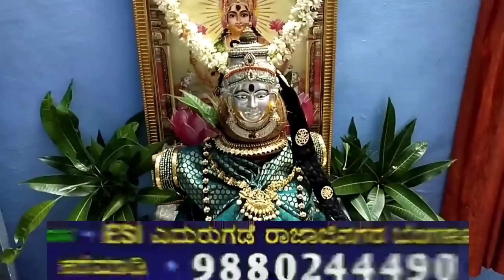ವರಮಹಾಲಕ್ಷ್ಮಿ ವ್ರತವನ್ನು ಸಂಪ್ರದಾಯ ಬದ್ಧವಾಗಿ ಆಚರಿಸುವ ಸಂಪೂರ್ಣ ಪೂಜಾ ವಿಧಾನ/varamahalakshmi pooja in Kannada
"ವರಮಹಾಲಕ್ಷ್ಮಿ (ವ್ರತ) ಪೂಜೆ" ಮಾಡುವ ಸರಿಯಾದ ವಿಧಾನ.
how to do varamahalakshmi vratam.
varamahalakshmi pooja

👈ವರಮಹಾಲಕ್ಷ್ಮಿ ಕಳಸ ಪ್ರತಿಷ್ಠಪನೆ ಮಾಡುವ ವಿಧಾನ

👈 ವರಮಹಾಲಕ್ಷ್ಮಿಗೆ ಸೀರೆ ಉಡಿಸುವ ವಿಧಾನ (varamahalakshmi saree draping video)

👈(face decorations of goddess)ವರಮಹಾಲಕ್ಷ್ಮಿ ಮುಖವಾಡದ ಅಲಂಕಾರ

👈 ಬೆಳ್ಳಿ ಪೂಜಾಸಾಮಾಗ್ರಿಗಳನ್ನು ಶುಚಿಗೊಳಿಸುವ ವಿಧಾನ(how to clean silver articles)

👈 ಕಳಸಕ್ಕೆ ಬ್ಲೌಸ್ ಪೀಸ್ ಉಪಯೋಗಿಸಿ ಸೀರೆ ಉಡಿಸುವ ವಿಧಾನ(how to drap saree for kalasham using blouse piece)